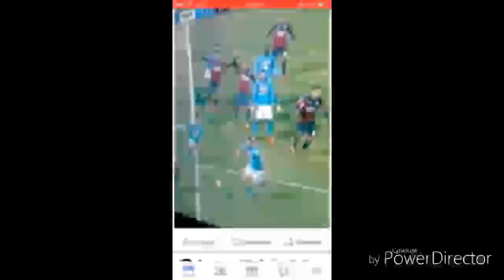RUBBENTINO NON DARMI DEL LADRO , PERCHE IO LE COSE TE LE SBATTO IN FACCIA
ESSERE CHIAMATI LADRI DAI RUBBENTINI, E LO STESSO PARAGONE  CHE SE ALFONSO SIGNORINI CHIAMA RICCHIONE A ROCCO SIFFREDI HAHAHAHAH CHE RIDICOLI CHE SIETE ,I LADRI CHIAMANO LADRI A NOI HAHAHAHAH BELLA QUESTA BAND E SCIEMMMM GUARDATEVI IL VIDEO , E STATE MUTI !!!